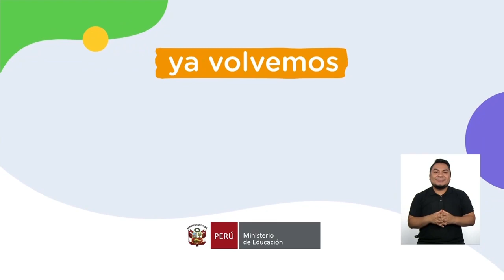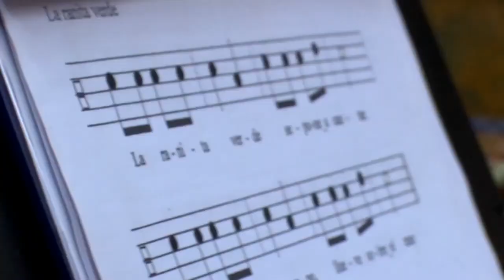APRENDO EN CASA INICIAL🔵 RADIO NACIONAL LUNES 03 DE AGOSTO 2020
FUENTE :
TV Perú
PeruEduca

TV Perú
PeruEduca
RADIO NACIONAL
Clases virtuales